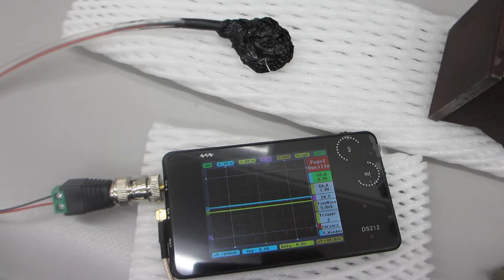電動歯ブラシの振動測定（超音波システム研究所）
超音波を利用した、振動計測を行っています。

これまでに開発した、超音波の音圧測定術を応用します。